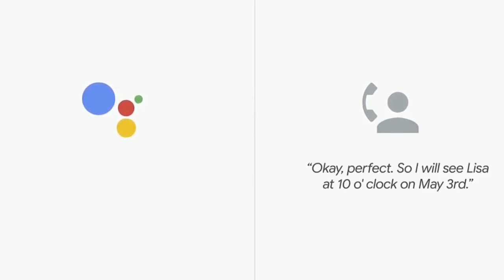Google Assistant calling the hairdresser for an appointment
This is a demonstration of Google Assistant making a complex phone call to the hairdresser to make an appointment. The assistant manages to fully autonomously interact with the hairdresser.

This is a clip from the Google I/O 2018 Keynote, the original video can be found